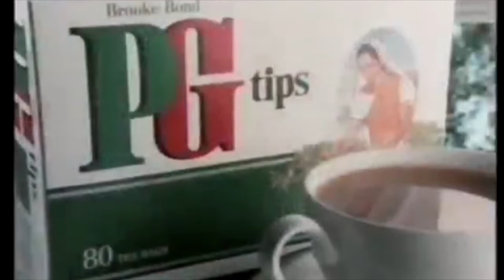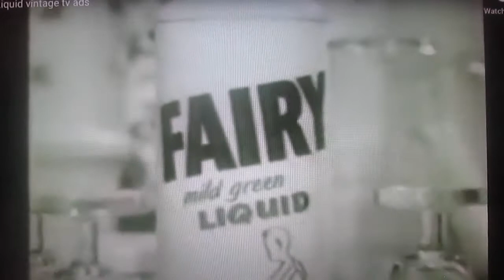CANDLEWICK GREEN CHRISTMAS SPECIAL 2020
After 40 years Candlewick Green's 1970s line up are back together for a Christmas special! A mixture of comedy, nostalgia, music, and memories of yesteryear.